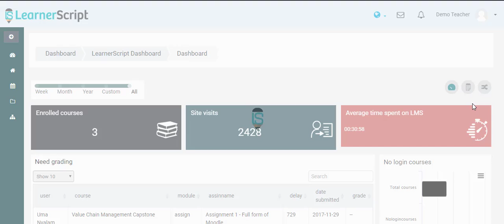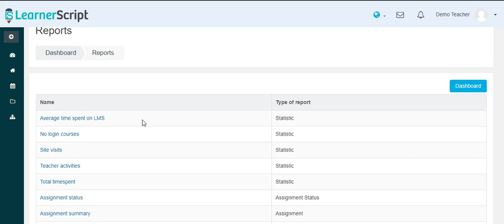New Permission Settings Based On Moodle Context Level || LearnerScript Report Access Permissions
In this short video, you will see How to set permissions to a report based on the Moodle context level. This is an improvement of permissions to a report on LearnerScript 2.0. The purpose of this new report permissions is to let only those roles that are given permissions to access a particular report.